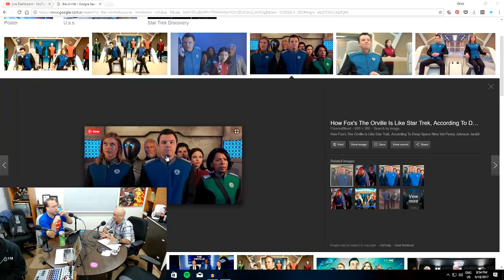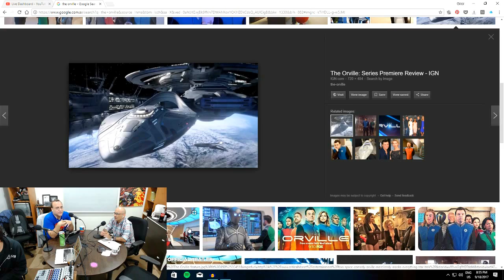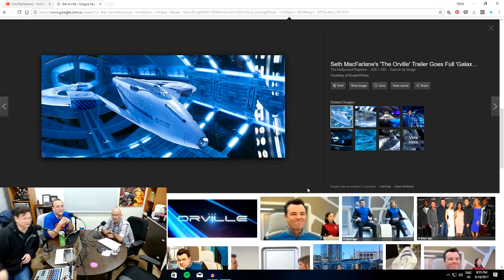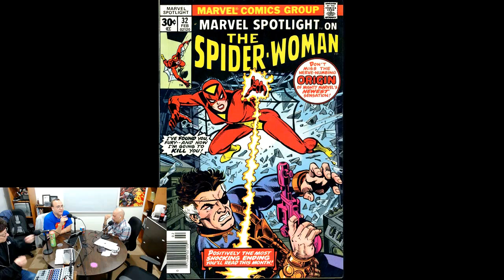CG639 - Spider-Woman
En este episodio hablamos acerca de Spider Woman en sus distintas encarnaciones adentro del universo Marvel. Además discutimos el box office, hablamos acerca del show de televisión: The Orville, comentamos algunas noticias geekas, hicimos un 10 en 10 de heroínas con contrapartes masculinas, luego leímos sus correos y les contamos un trivia de la semana y un breve chiste.

Los productores ejecutivos para este episodio son:

Ivan de Dios Pérez
Carlos Diaz
Calixto Navarro Gonzalez
Guiselle Silva
Luis Ignacio Ballesteros
Oscar Macuado
Chiro y Robotman
El Compadre Geeko
Carlos Gómez